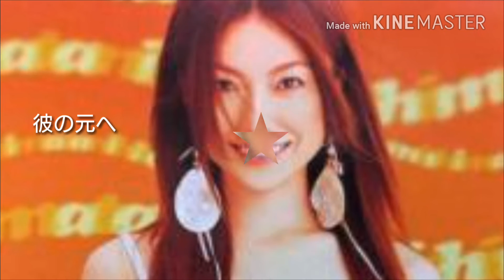亜麻色の髪の乙女 (cover)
作詞  橋本  淳  作曲  すぎやまこういち

1966年  青山ミチ  (風吹く丘で)
1968年  ビレッジシンガーズ
2002年  島谷ひとみ